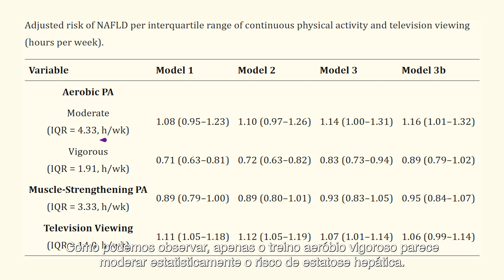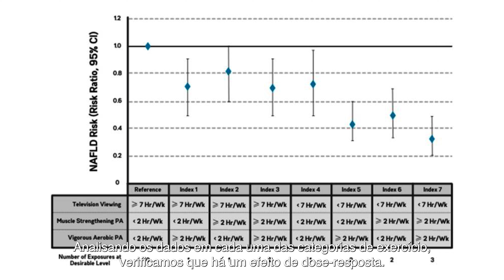CLINICALFITPT - Tipo de Exercício e gordura hepática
CLINICALFITPT - Exercício e gordura hepática
A esteatose hepática ou o chamado fígado gordo afeta 1 em cada 4 indivíduos mundialmente e pode estar na origem de muitos problemas de saúde.
O exercício pode ajudar a evitar esta condição, mas parece que a sua eficácia está dependente do tipo de exercício utilizado.
Vamos conhecer qual a metodologia mais eficaz?
Assiste a este vídeo ClinicalFIT PT e fica a saber a resposta!